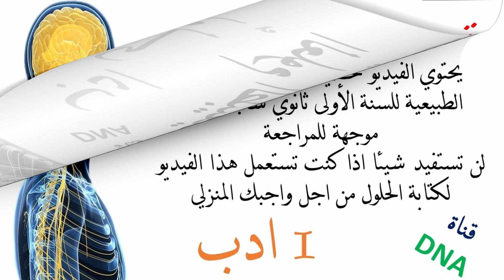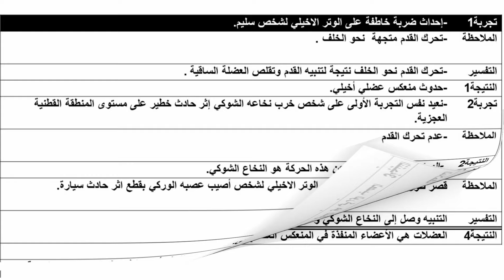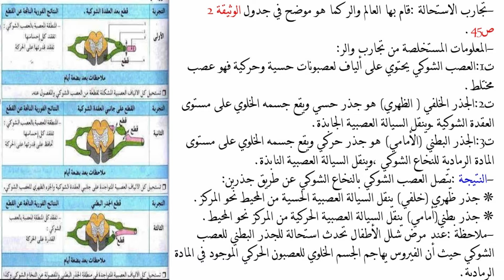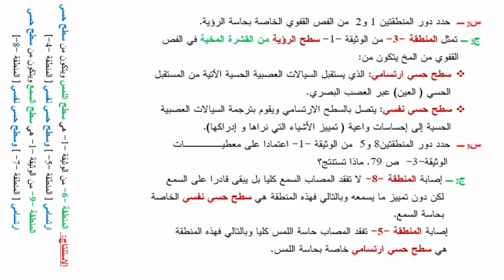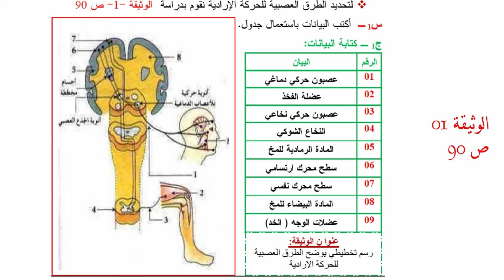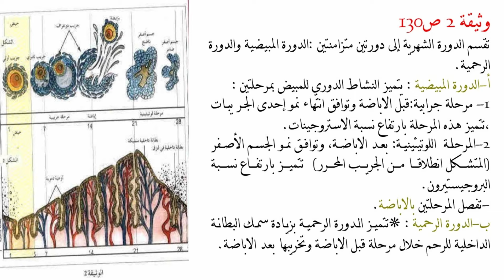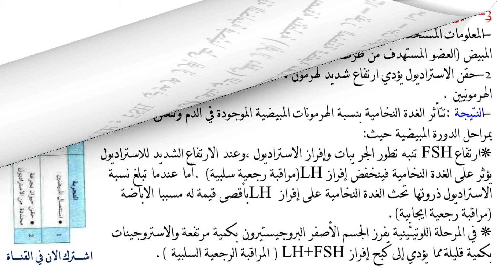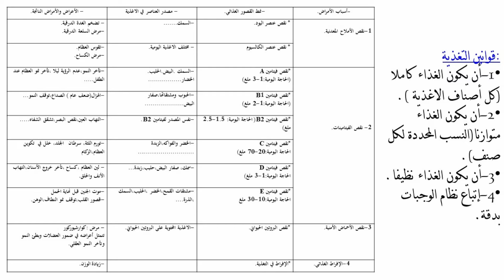حلول تمارين كتاب العلوم للسنة الاولى ثانوي اداب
العلوم الطبيعية | حلول الكتاب المدرسي السنة الاولى ادب

حل تمارين كتاب العلوم اولى ادب
حلول كتاب العلوم الطبيعية للسنة الاولى ادب